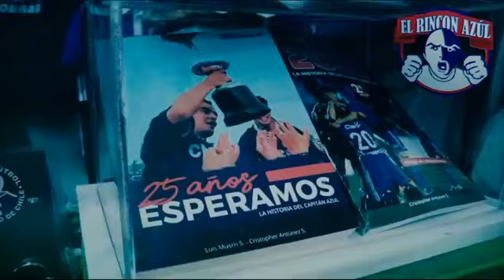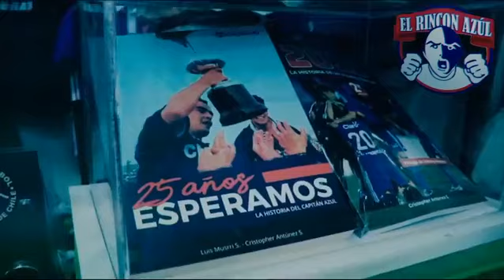Martín LASARTE en conversación con Foodboleros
El ex-futbolista y entrenador uruguayo conversó con Foodboleros y lo puedes ver aquí!